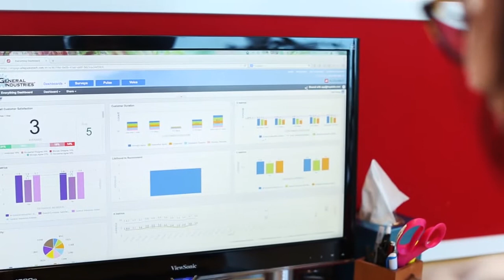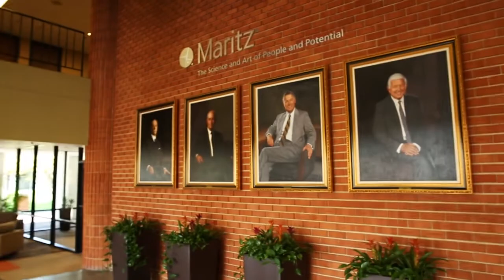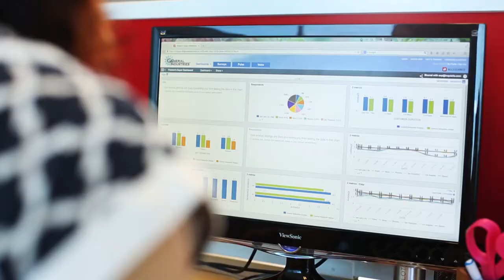Our Story: MaritzCX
Allegiance and Maritz Research joined forces on January 1st, 2015 to form an entirely new company, MaritzCX. MaritzCX is based upon the idea that businesses need a technology partner with considerable research expertise in order to overcome the challenges of providing each customer with a better, individualized customer experience. The company will continue to develop the award-winning CX software platform and service companies as a research partner throughout the world.